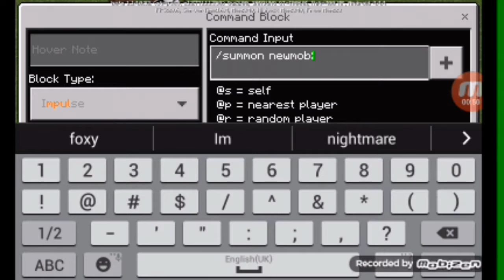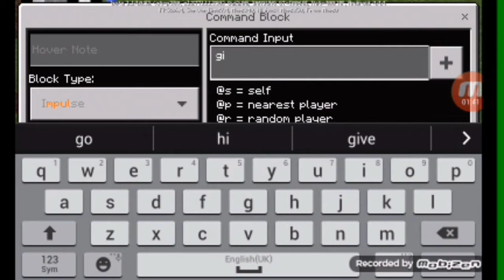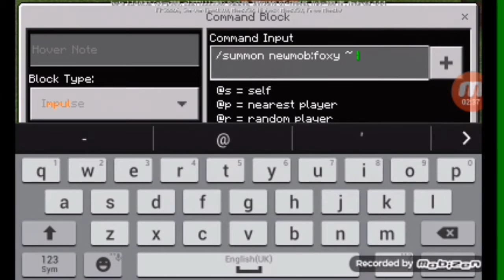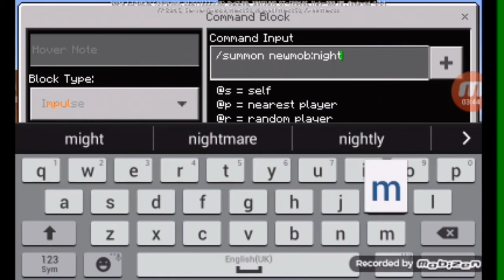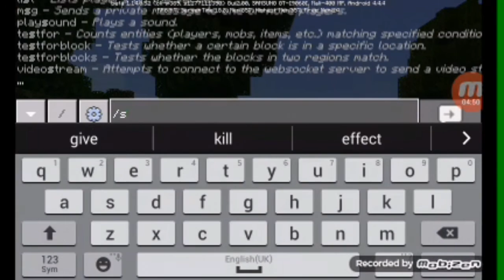I SUMMONED FNAF CHARACTERS (ADDON SHOWCASE)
Ill put the link if i get 3 likes and 10 Views :D Pls support me